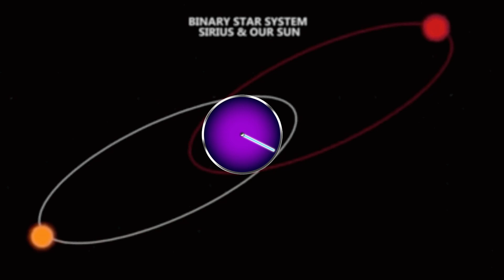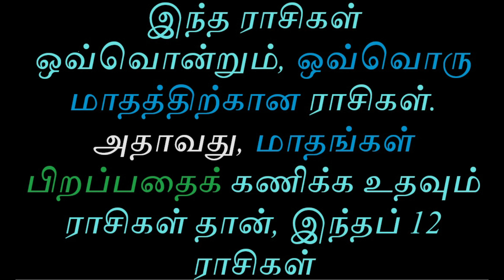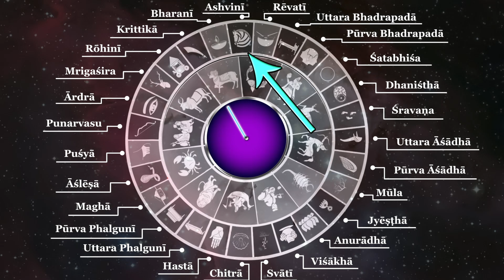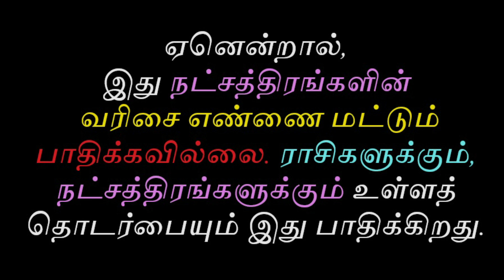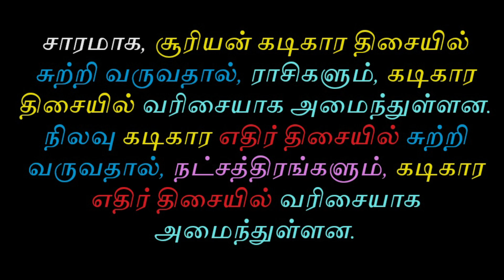சரியான நட்சத்திர வரிசை எது!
சூரியன் கடிகார திசையில் சுற்றி வருவதால், ராசிகளும், கடிகார திசையில் வரிசையாக அமைந்துள்ளன. நிலவு கடிகார எதிர் திசையில் சுற்றி வருவதால், நட்சத்திரங்களும், கடிகார எதிர் திசையில் வரிசையாக அமைந்துள்ளன. இதை விவரிப்பது தான் இந்த விழியம்!